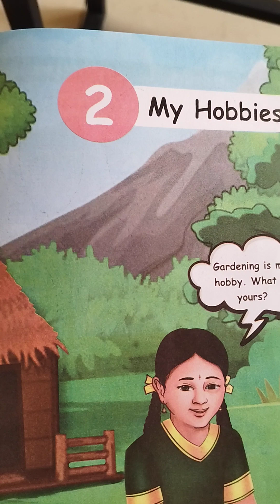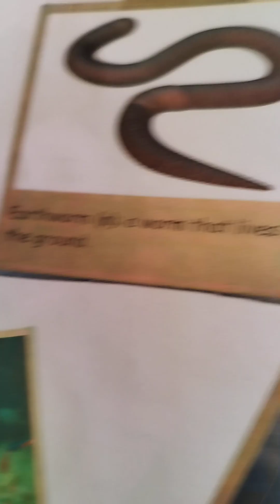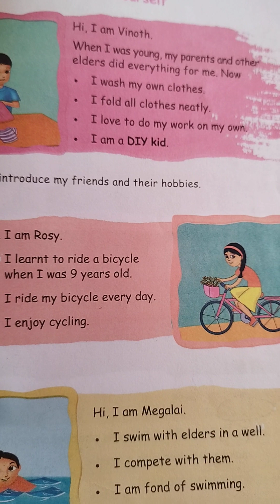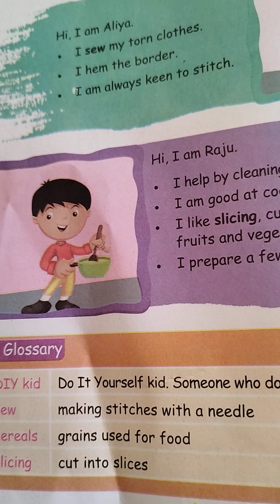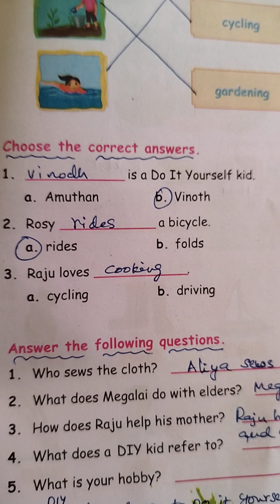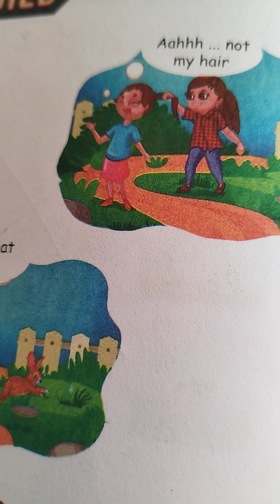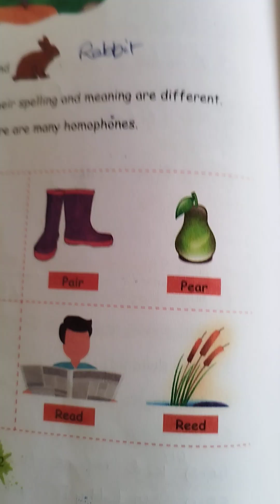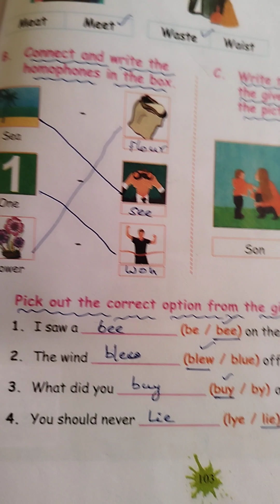4th STD - 2.1. English - Term- 1 - Tamil